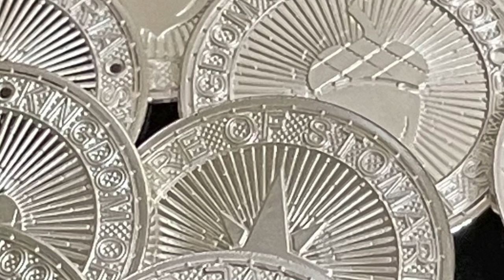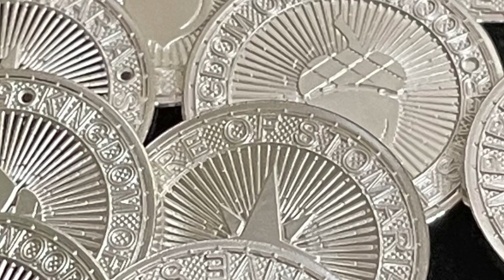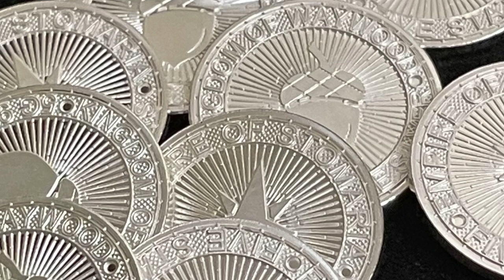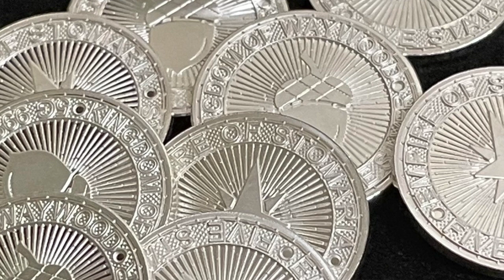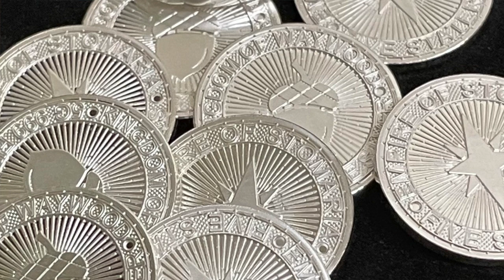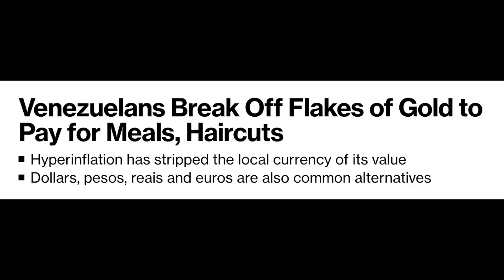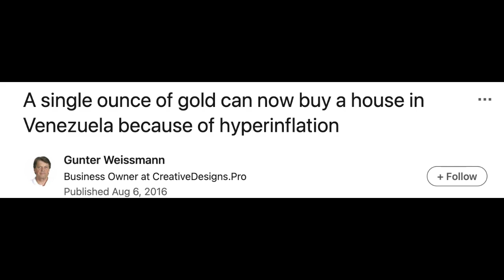Commodity Money Vs. Fiat Currency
Stomaria is a nation in the British Isles with values that revolve around family, freedom and fatherland in order to maintain a sustainable and cohesive society that maximises personal liberty.

Other nations, each with their own unique cultures and identities, have been voluntarily integrated into the Empire as autonomous member states. Together, we’re striving for self-reliance, self-determination and a better future for our children.

To become a citizen of Stomaria, make a donation of any amount through our PayPal account.